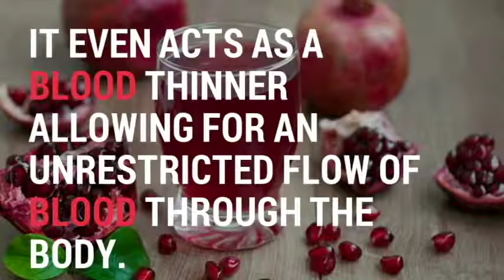4 pomegranate juice maintains your blood plussure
4 pomegranate juice maintains your blood plussure